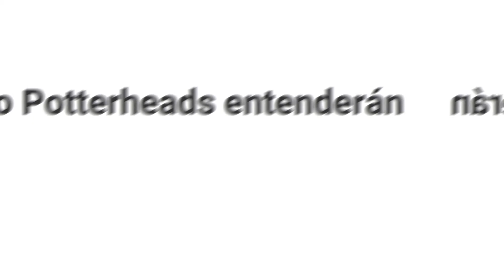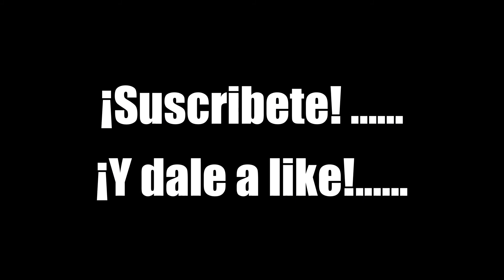Memes #4 - El final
Ábreme si me regalas tu kokoro

Espero que este video cumpla todas sus espectativas!

Preguntas Frecuentes

¿Qué pc usas?
-MicroProcesador AMD ULTIMA GEN APU RYZEN 9500E AM4 3.1GHZ
-Memoria Ram Kingston Hyper X gaming 8gb DDR4 O Crucial 8gb DDR4
-Mother Gigabyte .GA A320M O Asrock AM4 ampliable a RYZEN 7
-Disco Duro Sata 3 WD 1TB 6GB/S
-Fuente standar
-Gabinete Gamer de la foto de la publicacion led azules+tapa de acrilico
-6 Salidas usb 3.0 y 3.1
-Hdmi
-Lan y Audio HD
-Video Gpu radeon R5 series ( salida DVI digital HDMI y VGA)

¿Tu cara?
Proximamente
Fin